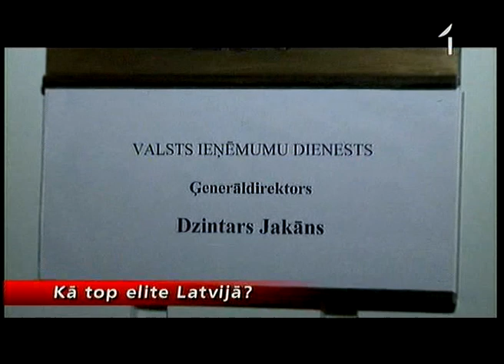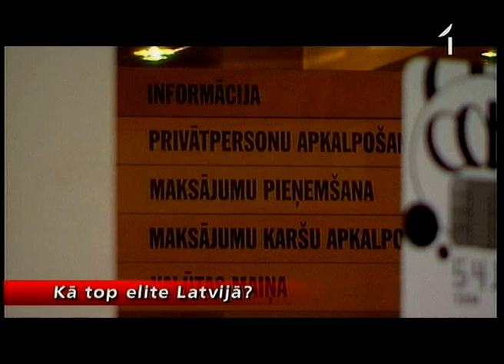Kas nepieciešams, lai tiktu vēlamajā amatā?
Ir skaidrs, ka personīgi kontakti un partijas piederība ir ļoti svarīgas lietas, lai Latvijā uzvarētu valsts iestāžu sludinātos konkursos. Un tas neattiecas tikai uz iepirkumiem, bet arī uz tikšanu amatos. Tā šonedēļ plašāku publicitāti guva tā saucamā «klasesbiedru lieta»  proti - divos konkursos, kuros pēdējā pusotra mēneša laikā izraudzīti kandidāti vadošiem amatiem «Jaunā laika»  ministru pārraudzītās jomās, uzvarējuši jaunlaicēna Edgara Jaunupa klasesbiedri. Bet Jaunupa klasesbiedri nav vienīgie. Šādas pat saites saista arī Parex bankas valdes locekli Valteru Ābeli un Finanšu ministrijas valsts sekretāru Mārtiņu Bičevski.